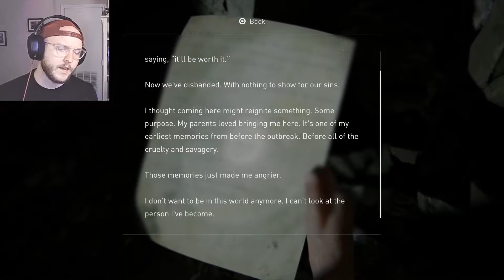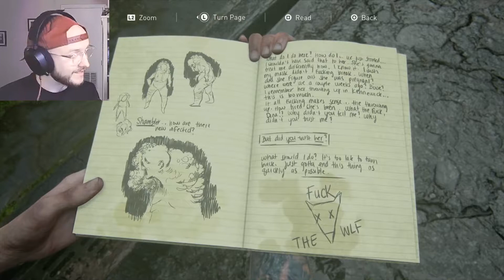I THOUGHT HE WAS GONE?! | The Last of Us Part II Pt. 7 (Gameplay Walkthrough)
HUGE secret revealed, Joel comes back, and I rage quit as I realize how cruel Ellie actually is.

USE CODE: goodjobrobb